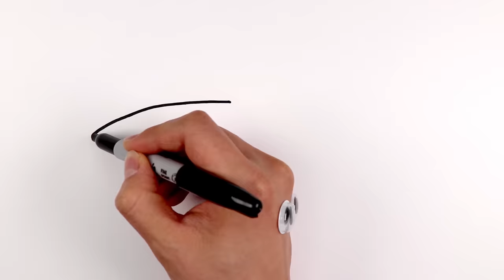Let's Draw Zoo Animals Together! | Drawing and Coloring with Glitter & Googly Eyes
Hello everyone! Welcome to Hello Everything!